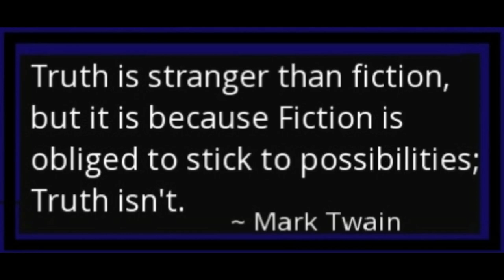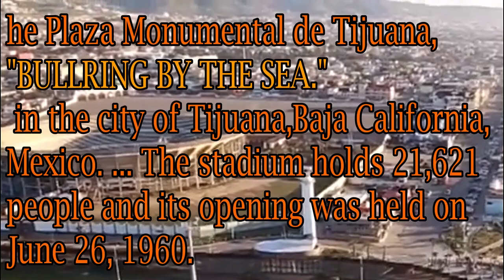Travel the US Mexican Border along the Top of The Wall Yuma Arizona to the Pacific Coast. MarkMannM2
Lost one drone and was bitten by a scorpion, however, it was lots of fun and a wonderful learning experience. Travel the US - Mexican border on top of The Wall. From Yuma, Arizona to the Pacific Coast. It's True with M2 on the MarkMannM2 Video Series, Enjoy!